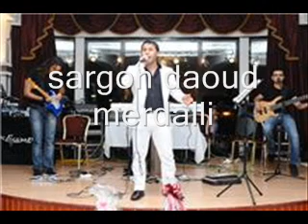sargon daoud merdalli mix .. سركون داؤود مردالي